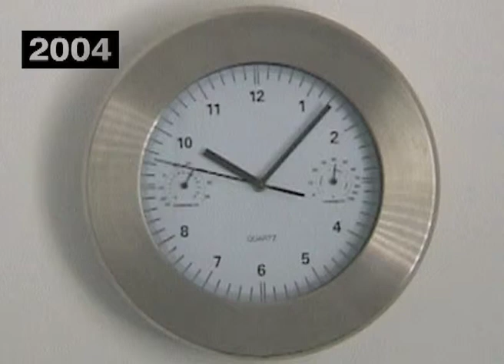Hen - Back to the Past Video Art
A college project

Dedicated to my Oscar.